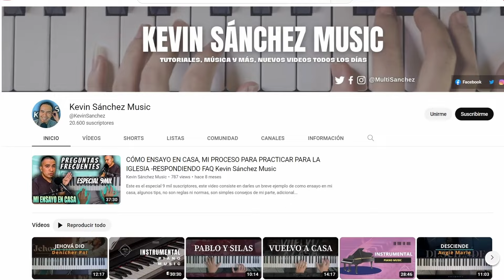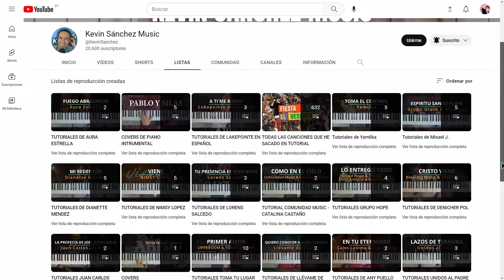TUTORIAL Altar Worship - Medley La Mesa (En Vivo) |Kevin Sánchez Music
PRIMERA PARTE

María Toco El Pandero - Ebenezer Honduras.
Entonces La Iglesia - Ebenezer Honduras.
Perfumes De Primavera - Jorge Jaenz, Ebenezer San Francisco.

MARÍA TOMÓ EL PANDERO
CON JÚBILO A  DIOS DANZÓ
CON CIMBALOS Y SALTERIOS
CELEBRAMOS HOY

CELEBRAMOS HOY

CORO
PORQUE NUESTRO DIOS PODEROSO ES

EL MISMO DE AYER EL MISMO HOY
DIOS PARA SIEMPRE
DIOS PARA SIEMPRE

DIOS PARA SIEMPRE
DIOS PARA SIEMPRE

PARA SIEMPRE SIEMPRE SIEMPRE

DIOS PARA SIEMPRE
DIOS PARA SIEMPRE

DIOS PARA SIEMPRE
DIOS PARA SIEMPRE

PARA SIEMPRE

Entonces la iglesia se alegra en la danza
Los jóvenes y ancianos juntamente

Cambiaré su lloro en gozo y los alegraré en Él
Cambiaré su lloro en gozo, me alegraré, me alegraré en el Señor

Me alegraré, me alegraré en el Señor

Mi amado me habló
Y me dijo, amada ven conmigo

Tu invierno ya pasó
Ya cesó la lluvia y se ha ido

Ya no es tiempo de llorar
Ya la tierra se cubrió de flores

Ya se escucha la canción
Y es la voz del Santo Espíritu

CORO
Y hoy la novia dice, amado ven
Ya la vid dio fragancias

La primavera dio su olor